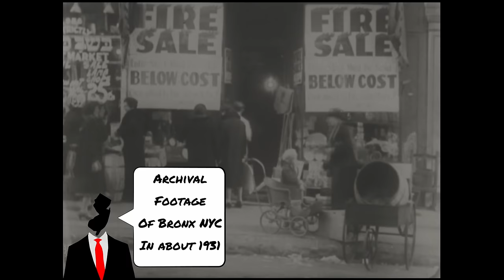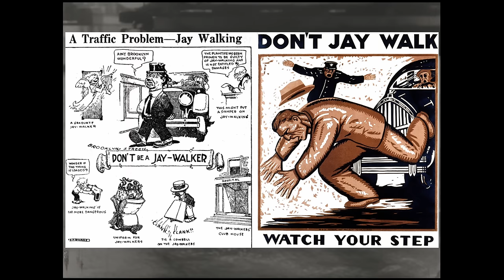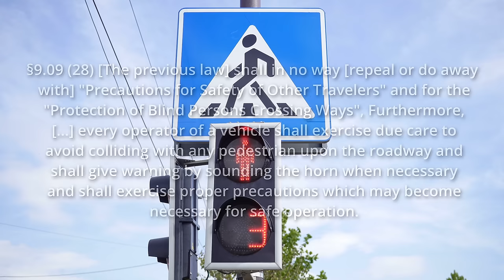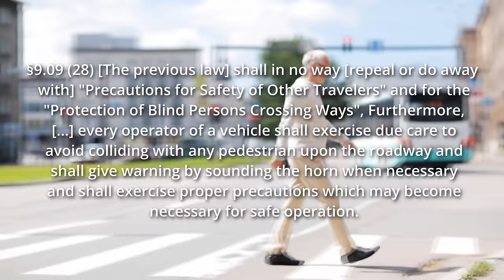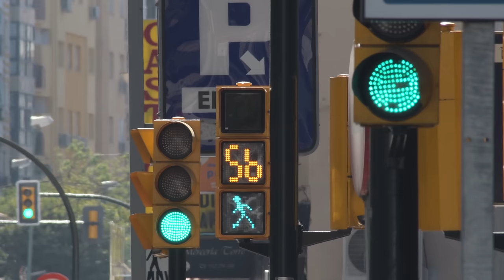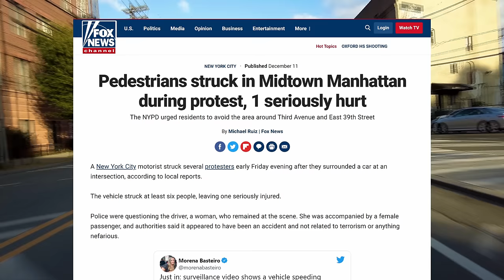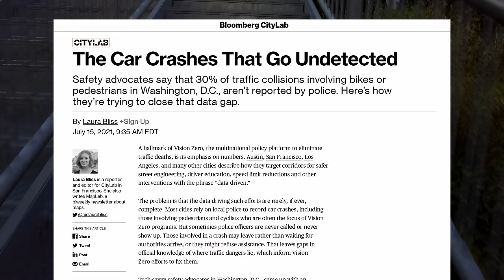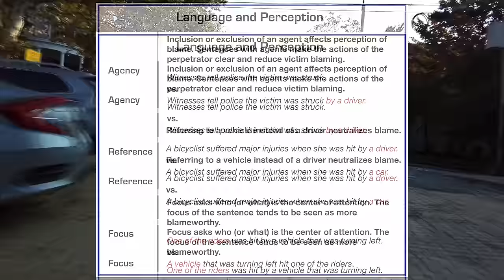Walking in the USA blows and this is why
100 years of car lobbying and propaganda have fundamentally changed how it is to walk in the USA from road design to pedestrian focused laws, all the way down to media. But can we fix what what our ancestors screwed up so royally?

References:
The forgotten history of how automakers invented the crime of "jaywalking"